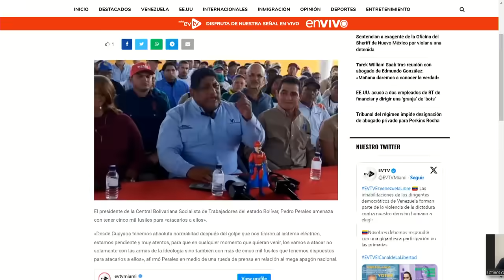RÉGIMEN AMENAZA CON FUSILAMIENTOS | LaEntrevista | Evtv | 09/04/24 6/6